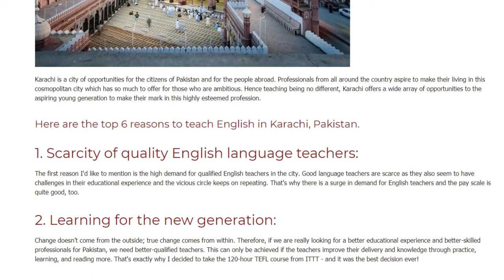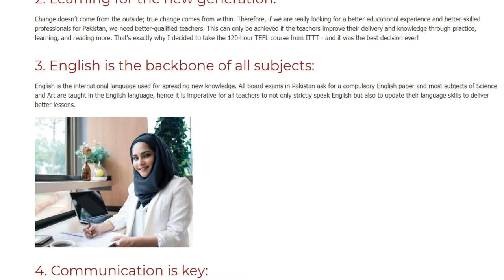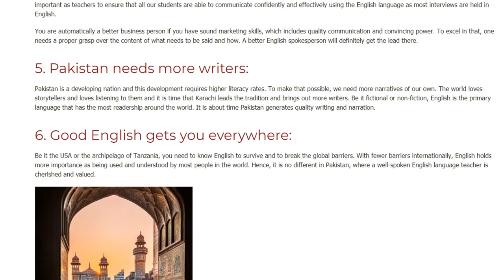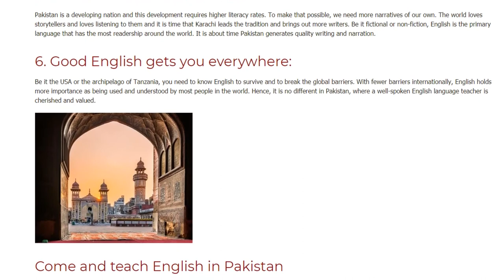What It's Like Teaching English in Karachi, Pakistan | ITTT | TEFL Blog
Teaching English in Pakistan: Karachi is a city of opportunities for the citizens of Pakistan and for the people abroad. Professionals from all around the country aspire to make their living in this cosmopolitan city which has so much to offer for those who are ambitious. Hence teaching being no different, Karachi offers a wide array of opportunities to the aspiring young generation to make their mark in this highly esteemed profession.